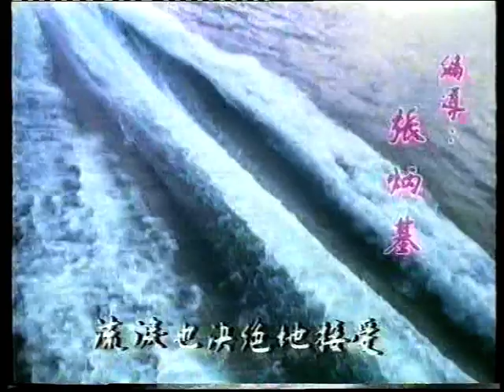胭脂淚 沈金玲